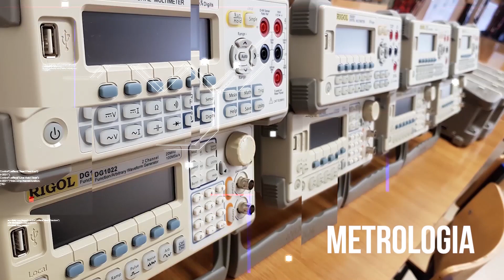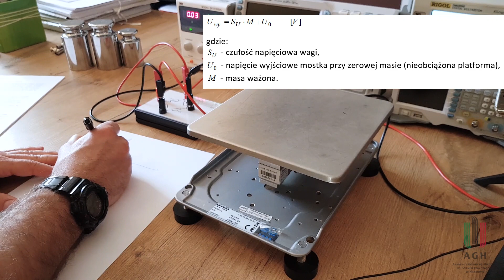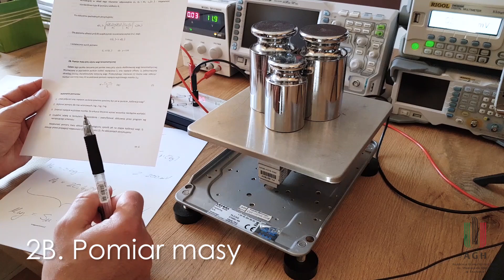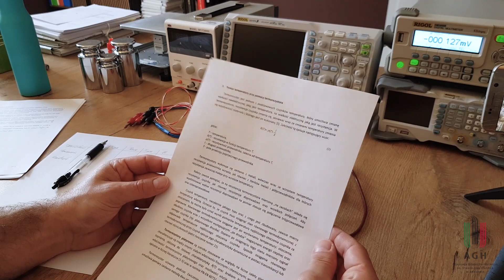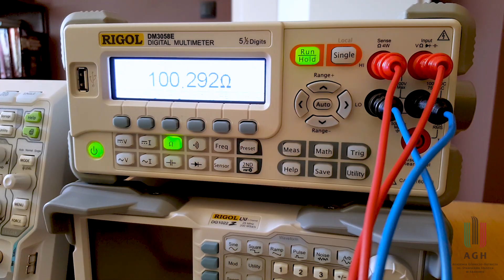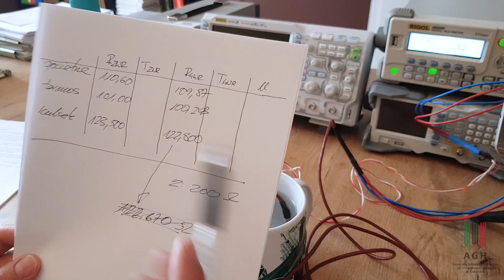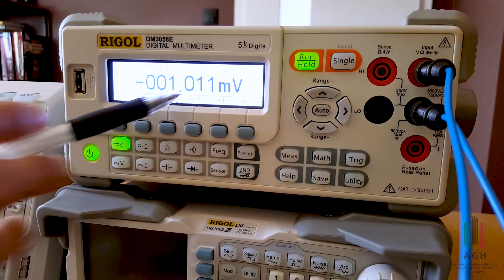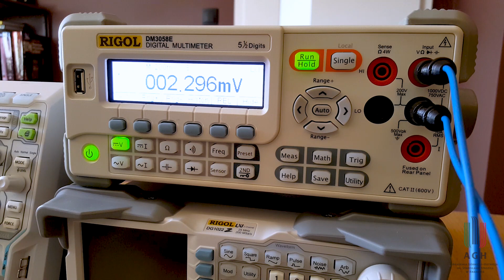AGH - Metrologia - Ćw. 17: Pomiary masy i temperatury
Pomiary wielkości nieelektrycznych - pomiary masy i temperatury. Jest to ćwiczenie 17 prowadzone w ramach przedmiotu Podstawy Metrologii na kierunku Elektrotechnika AGH w Krakowie.

Materiały do wykonania ćwiczenia znajdują się na kursie Metrologia na platformie UPEL AGH (po zarejestrowaniu) oraz na stronie www Katedry Metrologii i Elektroniki na pozycji "Ćwiczenie 17":

Spis treści:
00:00 Wstęp
03:06 2A. Kalibracja wagi tensometrycznej
10:34 2B. Pomiar masy przy użyciu wagi tensometrycznej
13:22 3. Pomiar temperatury przy pomocy termorezystora
24:06 4. Pomiar temperatury termoparą
29:20 5. Pomiar różnicy temperatur termoparą